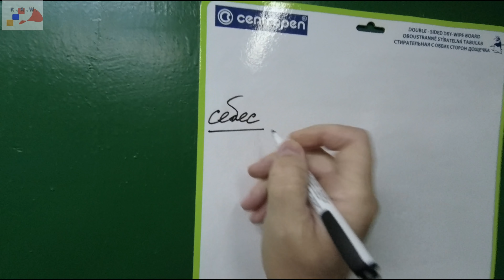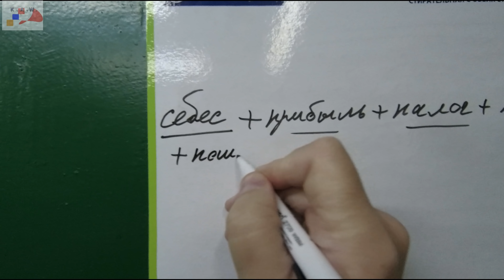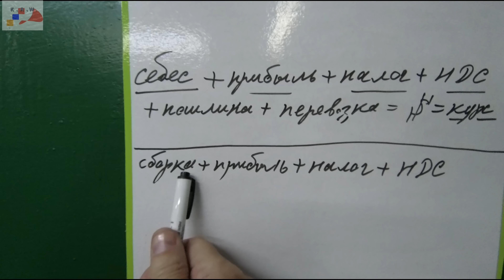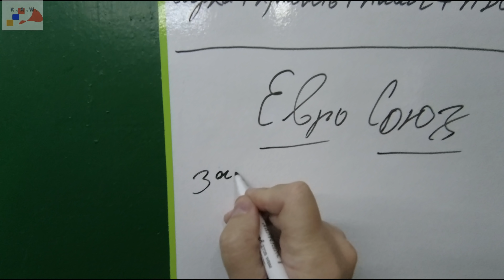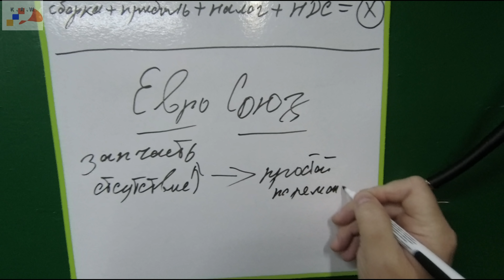За державу обидно.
О автомобилях собираемых из импортных комплектующих.